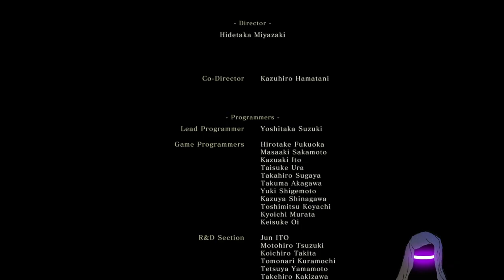SONUNDA ÖLMEDEN IMMORTAL SEVERANCE SONUNU BİTİRDİM!!! : SEKİRO